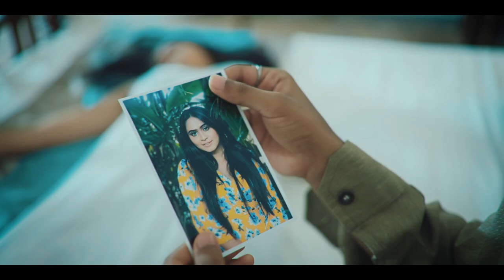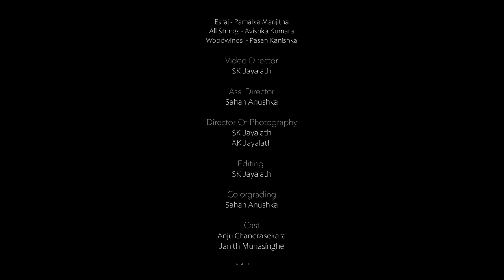Mage Landu | මගේ ලන්දූ - Janith Munazinghe (Official Music Video)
Artist - Janith Munazinghe                                                                                Music - Trimal Liyanage
Melody & Lyrics - Janith Munazinghe
Flute -   Pasan Kanishka
Esraj - Pamalka Manjitha
All Strings - Avishka Kumara
Produced, Mixed & Mastered - Trimal Liyanage @ GROOV3 Studio
Location - Nooit Gedacht Heritage Hotel Unawatuna
Video Director & DOP - SK Jayalath
Hair & MakeUp - Salon Stylish
Colorist - Sahan Anushka
Concept - SK Jayalath & Janith Munazinghe
Cast - Anju Chandrasekara
                 Janith Munazinghe
Edited by - SK Jayalath                                                                                                SPECIAL THANKS - Jesus , Amma & Thaththa , Frank Grabau , Travin Grabau

Your support and word of mouth is the one force keeping me making music and i can't thank you enough.